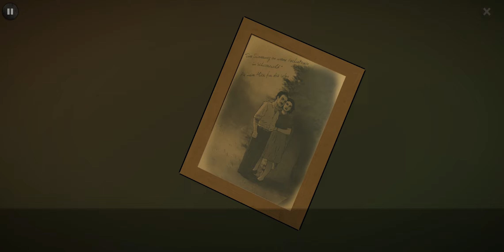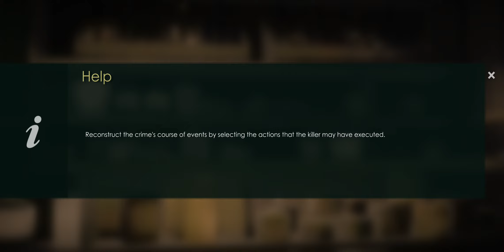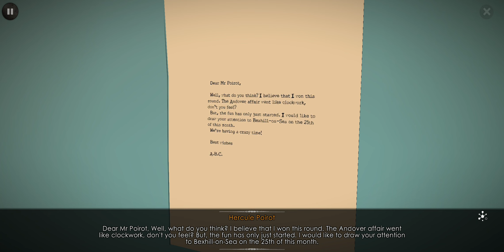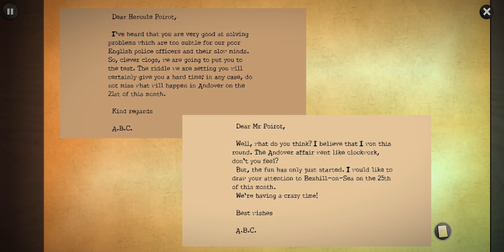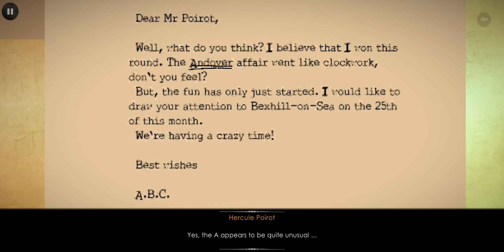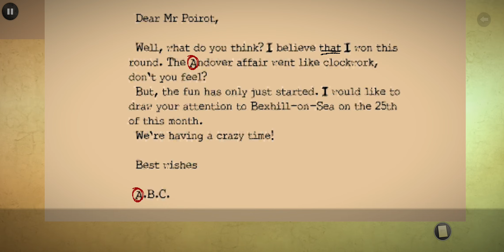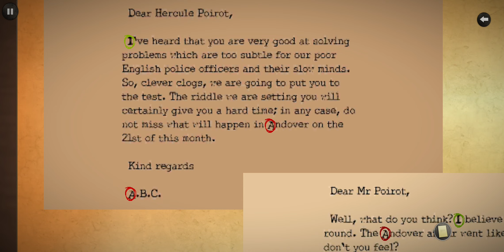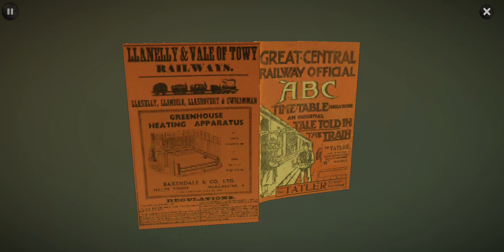Agatha Christie: The ABC Murders: Gamplay Walkthrough Part 2 (iOS,Andriod)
⭐សូមជួយជាវទៅកាន់ប៉ុស្តិ៍យូធូបរបស់ខ្ញុំផង🇰🇭

⭐«Description»⭐
Your weapon is your knowledge. Your wits will be put to the ultimate test!

The ABC Murders is an adventure and investigation game adapted from the classic Agatha Christie novel. The player embodies the famous Hercule Poirot in a 3rd person perspective adventure game packed with mysteries. Once again, the private detective will find himself up against a mysterious opponent who goes by the name of ""ABC"". Your intelligence will never have been so challenged!

You will have to explore many crime scenes in various cities set in beautiful surroundings across the United Kingdom. Leave no stone unturned when it comes to cross examinations and deadly puzzles!

Observe, question and explore everything possible in order to make the smartest deductions and understand the murderer’s plans!

Game Name: Agatha Christie The ABC Murders
Internet: Offline
Size: 1.1 GB
Game:💸  Paid